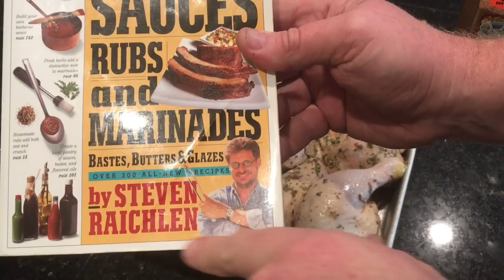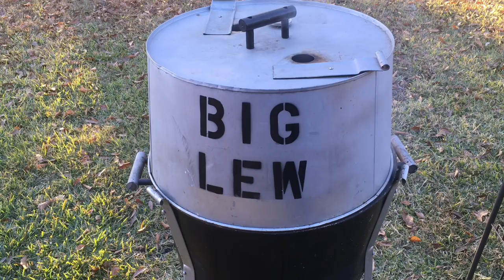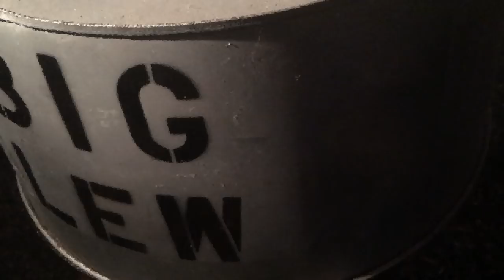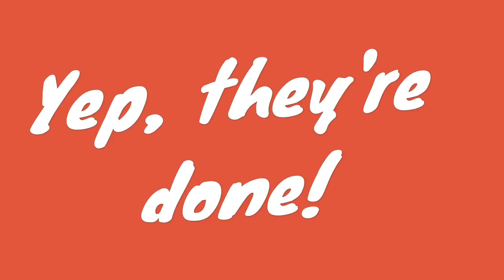Satsuma Glazed Barbecue Chicken ¼'s.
Well, you know what they say; "When life gives you satsumas, make satsuma glaze." I had made 7 batches of satsuma jelly, yet the first batch did not gel. So I decided to try it as a glaze on barbecue chicken. Glad I did, it turned out great.  First I marinated the chicken for eight hours, then applied Gunz & Roses Rub, grilled them on the Old Smokey Jumbo, then applied the satsuma glaze about five minutes prior to pulling them from the grill. Here is what happened and a few shout outs too.

Old Smokey Grill

The marinade recipe book